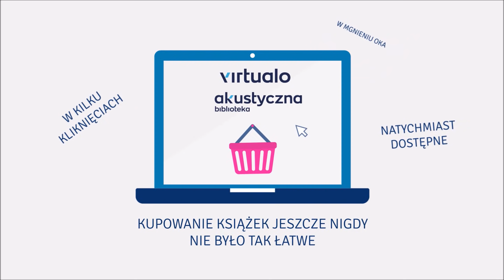Katarzyna Kalicińska "Abonent czasowo niedostępny" audiobook. Czyta Laura Breszka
Mika, lat trzydzieści z pewnym plusem, ma udane małżeństwo, dzieci, przyjaciół, piękny dom i firmę znakomicie prosperującą w telewizyjnym show-biznesie. Czuje się stuprocentowo spełnioną kobietą. Po wielu zawirowaniach nareszcie wie, że jest w najlepszym momencie swojego życia. A właściwie była – do dziś.

„Chcę się z tobą rozwieść. Odchodzę”.

Wiadomość od męża spada na nią jak grom z jasnego nieba. Nie może w to uwierzyć. Przecież obiecał, że będzie kochał ją do końca życia! A jednak…

Rozstanie po wielu latach przypomina wojnę, w której rodzina, przyjaciele, znajomi dzielą się, stają po jednej albo po drugiej stronie. Życie Miki zaczyna pędzić jak kolejka wysokogórska. W górę i w dół, w górę i w dół.

Odrzucona i rozżalona, rzuca się w pracę, romanse i imprezy do białego rana. Próbuje na nowo ułożyć relacje z przyjaciółmi, dziećmi, telewizyjnym towarzystwem oraz… byłym mężem. Szuka sposobów na dobre życie w zupełnie nowej dla niej sytuacji. Śmiech i łzy towarzyszą jej codziennie.

Ale czy ktoś wie, jak łagodnie przejść przez rozwód?

Dominika chce ocalić to, co najważniejsze. Wszystko chyba jeszcze da się naprawić, a rozbite serce można skleić ponownie?